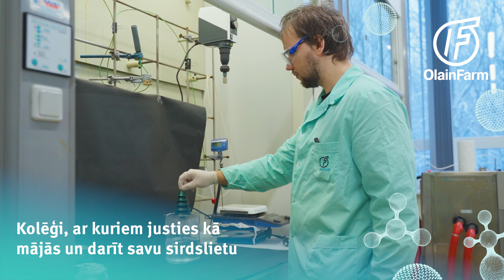Kas ir labākā Ziemassvētku formula? | Svētkos sveic Olainfarm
Kas ir labākā Ziemassvētku formula?
Kolēģi, ar kuriem justies kā mājās un darīt savu sirdslietu,
Draugi, ar kuriem beidzot satikties un nesteigties,
Dāvanas, kas rada prieku un dod iedvesmu,
Laiks, ko beidzot atrast un dāvāt sev,
Un ģimene, ko celt pāri visām dāvanām.

Lai arī svētkos starp mums ir īsta ķīmija! Prieka pilnas reakcijas un neaizmirstamas emocijas vēl Olainfarm!